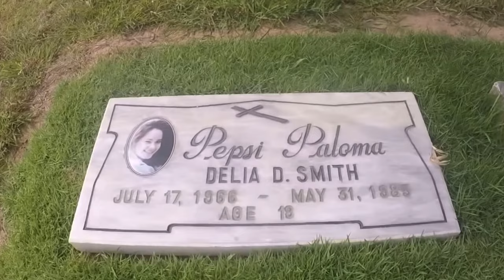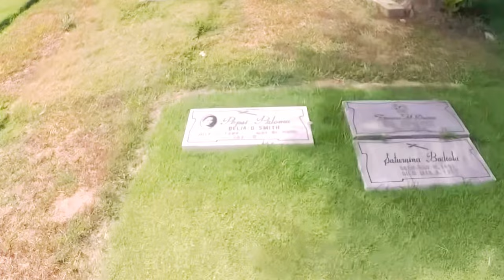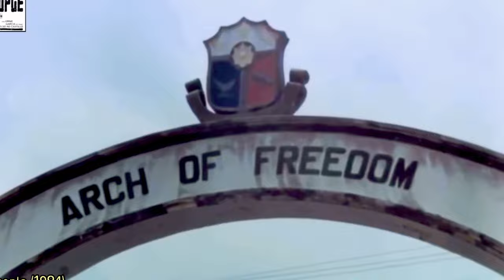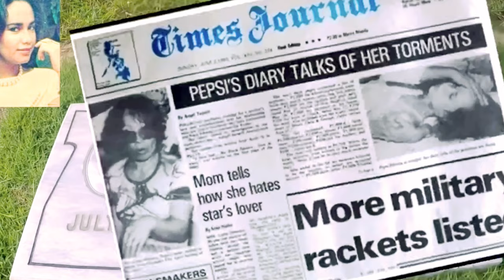Pepsi Paloma Gravetour at Olongapo Memorial Park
actress pepsi paloma gravetour